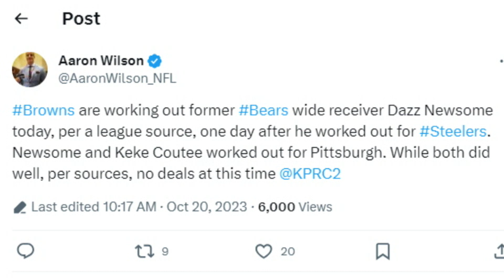Browns Working Out Free Agent WR Dazz Newsome - Sports4CLE, 10/20/23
Dave Bacon and Casey Kinnamon respond to news of the Browns working out Dazz Newsome.